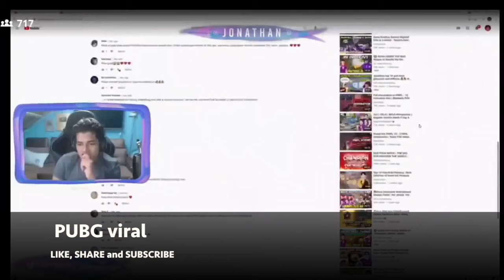Jonathon Reaction on World NO1 Player ParaBoy GamePlay||||. Chinese Pro Player|| PUBG